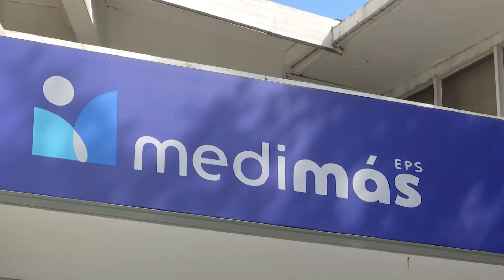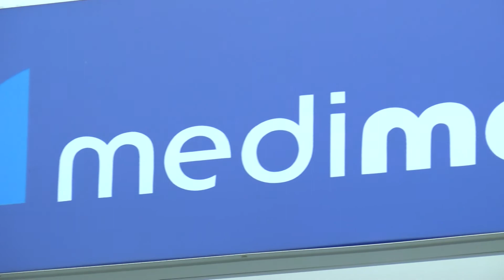Supersalud revisa atención a usuarios de Medimás en otras EPS - Telemedellín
Con el fin de fortalecer la atención a los usuarios que fueron trasladados de Medimás a otras EPS, avanza en Medellín mesas de vigilancia y contratación entre hospitales públicos y las EPS receptoras. La Supersalud está al frente del proceso.